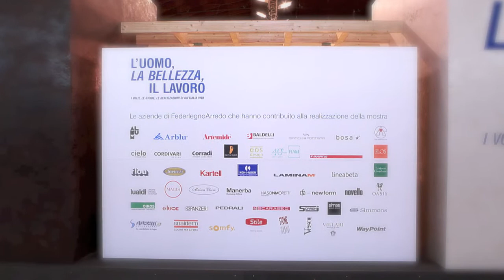KOH I NOOR al Meeting di Rimini 2013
Grande successo per FederlegnoArredo al Meeting 2013
Oltre 100 visite guidate e migliaia visitatori alla mostra "L'Uomo, la Bellezza, il Lavoro", dieci incontri con gli imprenditori (quasi un migliaio i partecipanti), centinaia di richieste di informazioni al desk dedicato al Bonus Mobili, 200.000 visite al sito e un grande interesse per il Polo Formativo del Legno Arredo che aprirà in Brianza il prossimo 12 settembre. Questi i numeri che hanno caratterizzato la settimana di FederlegnoArredo al
Meeting dell'Amicizia fra i Popoli, il cui stand è stato inaugurato domenica 18 agosto dal Premier Enrico Letta e che ha anche visto la presenza di numerosi ministri, politici e autorità a dimostrazione di un interesse concreto nei confronti della filiera Legno Arredo.
"È stata una settimana eccezionale -- spiega il presidente di FederlegnoArredo,
Roberto Snaidero -- che ha dato alle aziende associate l'opportunità di godere di una grandissima visibilità. La mostra e i temi proposti durante gli incontri hanno avvicinato
migliaia di persone al nostro settore che hanno potuto sfruttare l'opportunità di conoscere i dettagli del Bonus Mobili in vigore fino al 31 dicembre 2013. La presenza di FederlegnoArredo al Meeting 2013 ha sottolineato tutta la bellezza che scaturisce dalla creatività di un uomo quando è vivo"